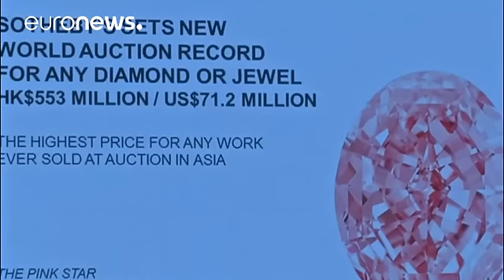الماس ستاره صورتی رکورد جهانی فروش را شکست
الماس مشهور به ستاره صورتی به قیمت ۷۱.۲ میلیون دلار در یک حراج بین المللی در هنگ کنگ به فروش رفت و رکورد شکست.

پتی ونگ، رئیس  موسسه ساتبیز آسیا که محل نمایش این الماس بود می گوید: «من بسیار خوشحال هستم زیرا مدت هاست که درباره وضعیت اقتصادی چین و مثبت نبودن اوضاع کنونی در مقایسه با سالهای گذشته صحبت های زیادی است، اما امروز هنگ کنگ ثابت کرد که دوباره مرکز فروش بین المللی است.»

الماس ۵۹.۶۰ قیراطیِ «ستاره صورتی» بزرگترین الماس ثبت شده در رده خود است. این الماس در سال ۲۰۱۳ به مبلغ ۸۳ میلیون دلار …